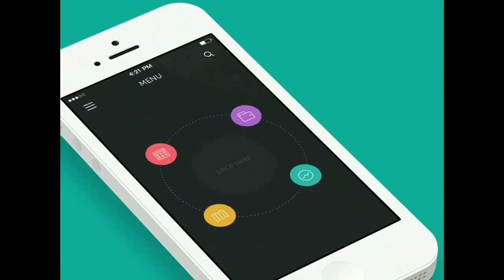How to calculate the current bill amount | Eb bill calculation | கரண்ட் பில்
How to calculate the current bill amount.   உங்கள் வீட்டின் கரண்ட் bill தெரிந்து கொள்வது எப்படி !!!

Top 5 Tamil Actress suicide mystery.

This channel is about interesting facts, Mystery facts, science facts, unsolved mysterious of the world. This channel is for top 5 videos in these categories.

Our channel main goal is to entertainment and providing informative, Crazy facts, Funny videos,  unknown facts and social media troll related videos to our ultimate viewers.

This channel is for the people who know Tamil language about interesting videos.